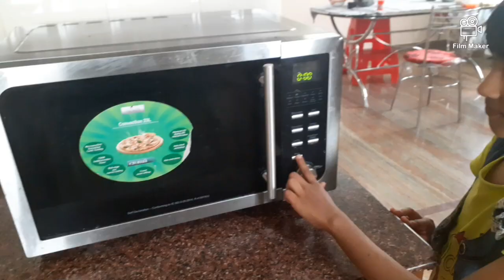Little chef# Cake-Bake with Avani#